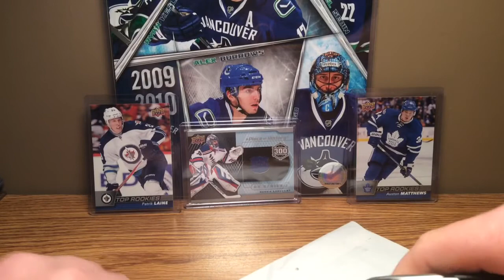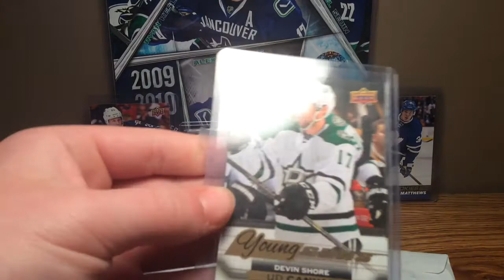Announcement, Mailday, and Giveaway!!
The giveaway will be drawn once every Nhl team has played one regular season game. But I will keep you updated!